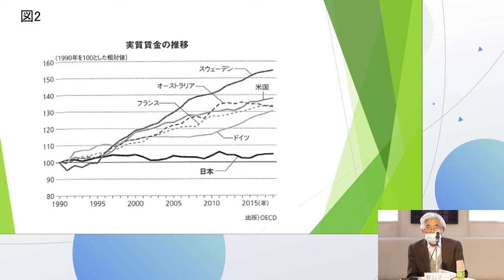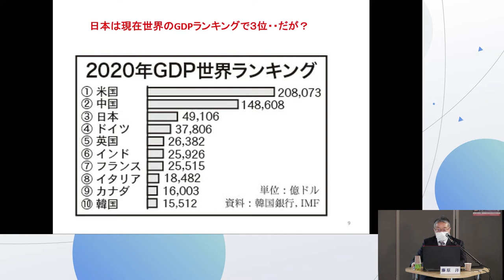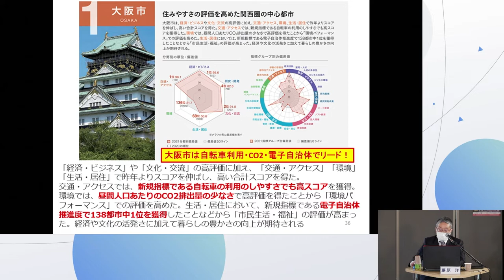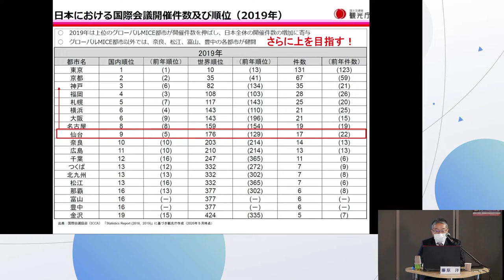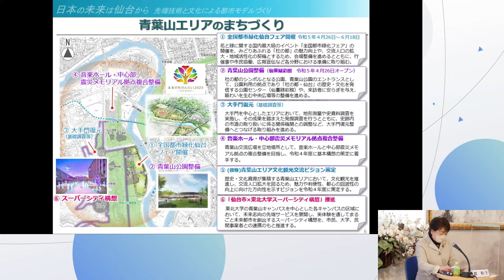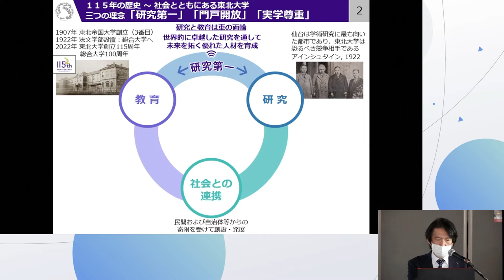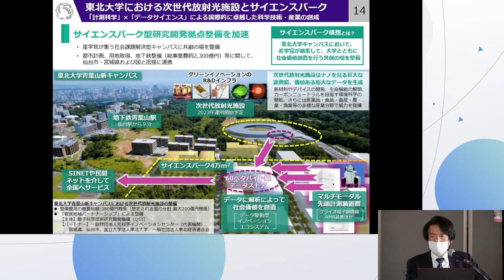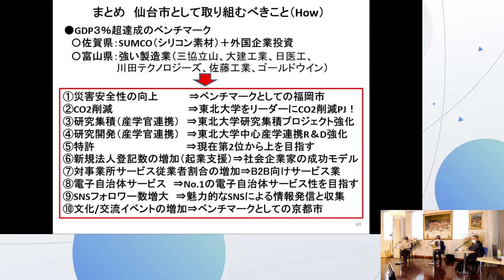仙台鼎談会「日本の未来は仙台から－先端技術と文化による都市モデルづくり」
開会挨拶：
野口 正一 (公益財団法人 仙台応用情報学研究振興財団 理事長)
鼎談者：
郡 和子 (仙台市長)
藤原 洋 (株式会社ブロードバンドタワー代表取締役会長兼社長 CEO、一般財団法人 インターネット協会理事長)
青木 孝文 (東北大学 理事・副学長 (企画戦略総括担当・プロボスト・CDO))

仙台応用情報学研究振興財団×東北大学知の創出センター連携企画　仙台鼎談会「日本の未来は仙台から -先端技術と文化による都市モデルづくり-」
日付：2022年2月5日(土) 15:00–17:00